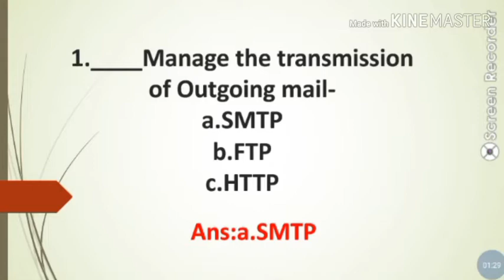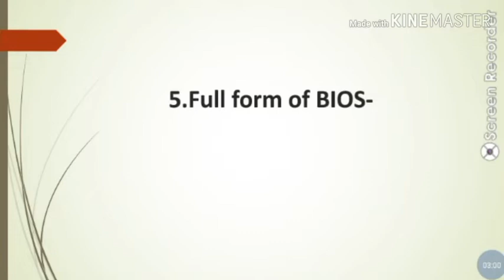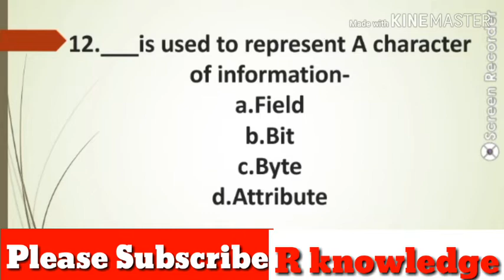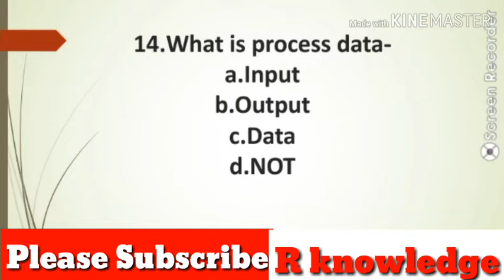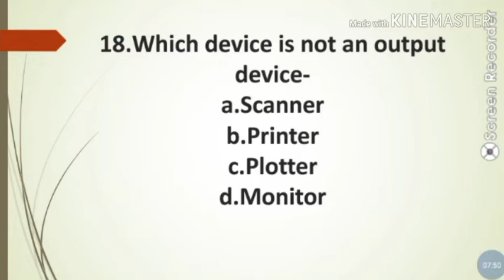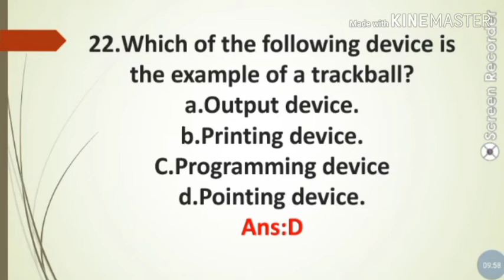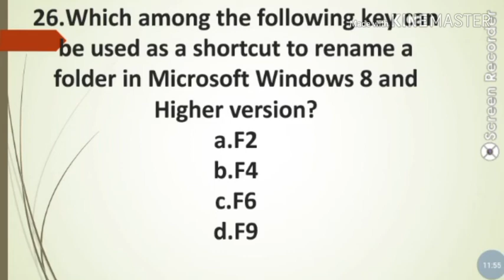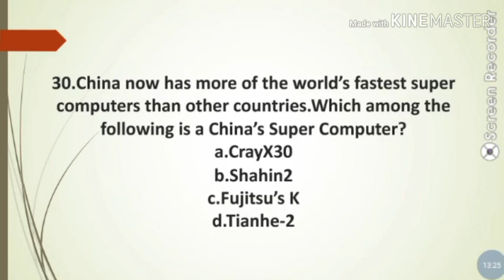Computer MCQ FOR APDCL OFFICE CUM FIELD ASSISTANT,ASSAM POLICE,SBI PO,SBI CLERK,IBPS,DEE, COMPUTER